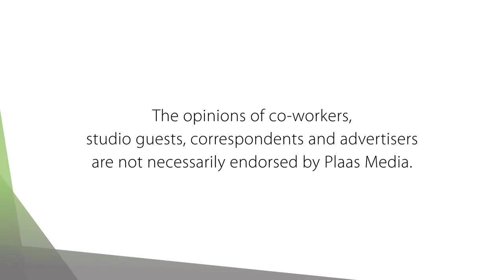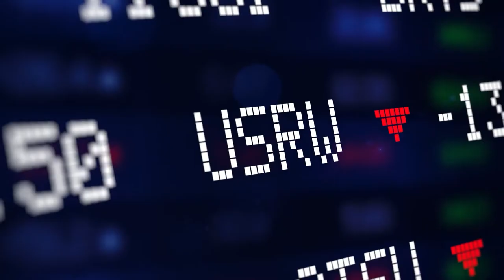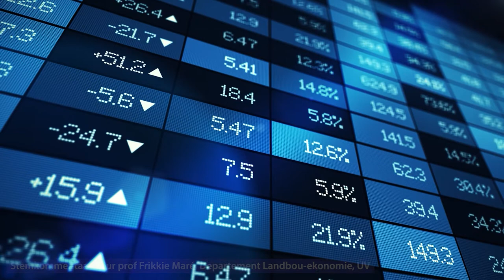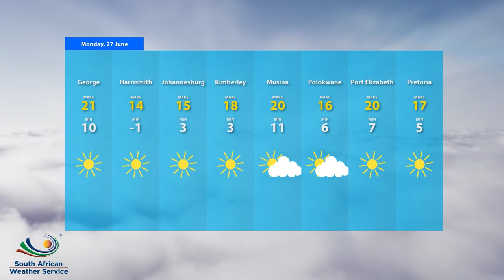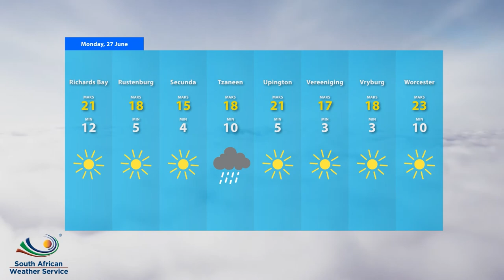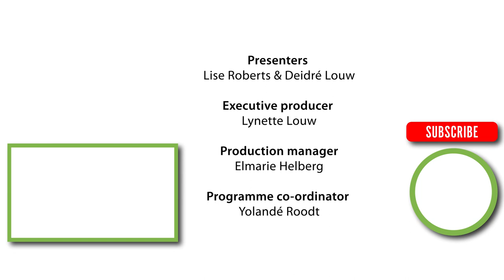Boer saam met roofdiere / ABE Biotech oor weimielies en oesreste: Farm TV - 27 June 2022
Die Cape Leopard Trust gaan binnekort 'n reeks werkswinkels aanbied wat sal fokus op holistiese grondbestuur en volhoubare boerdery in harmonie met roofdiere. Dr Chavoux Luyt brei uit hieroor.

Dr Johan van Rensburg, van ABE Biotech is daarna aan die woord en hy gesels oor die voor- en nadele van weimielies en oesreste as voeding vir vee.